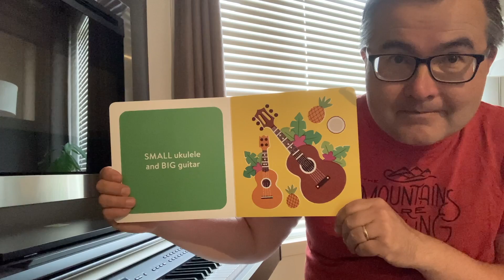Uncle Matt's Bedtime Story - Monday, August 16, 2021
E-520 Tonight's Story is "Baby Rocker (TM) Baby Elvis" Illustrated by Pintachan (C) 2020

Elvis Presley died on August 16, 1977. Thinking of you today,  Elvis!